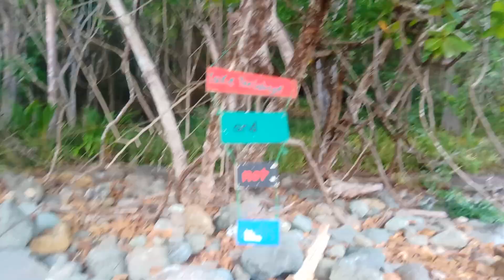КОСТА-РИКА,райский уголок, Costa Rica.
Hey Everyone,
This is Oleg Petroff and I am traveling the world for free for last 9 years.
As a world traveler I always travel for my passion.